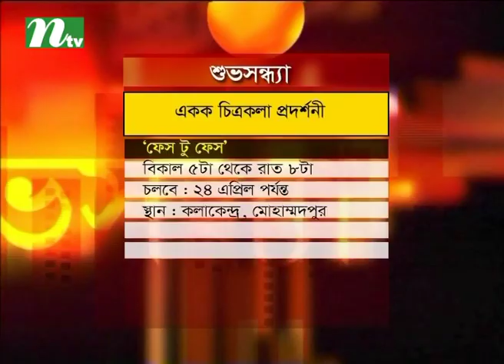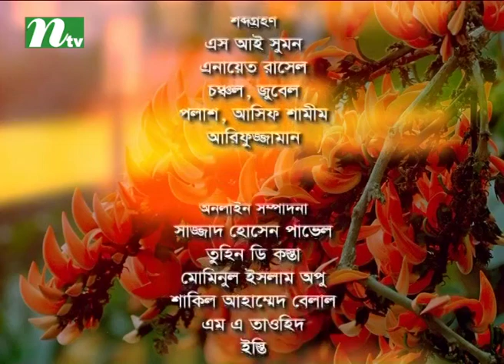Shuvo Shondha (শুভসন্ধ্যা) | Episode 4507 | Talk Show